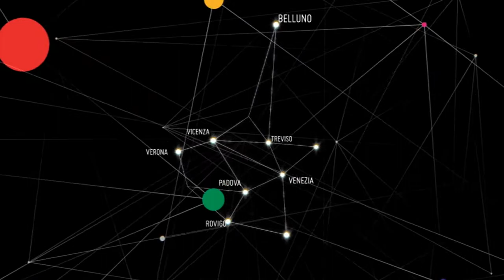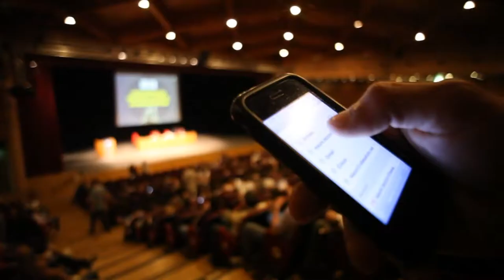VENICE REGION - MICE Events - Hotels - Locations - Venues - Places | MICEmedia Channel